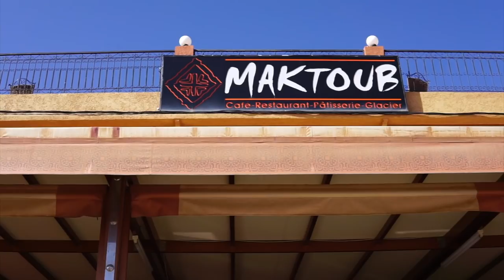WE FLEW TO MOROCCO FOR OUR ENGAGEMENT PHOTOSHOOT!! 😱 Here's What Happened!!!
Still can’t believe we really flew to Morocco 🇲🇦 for our engagement shoot! Our inspo was “magazine editorial”. We even made it to the Sahara Desert! What an amazing experience & I’m grateful to have experienced this with my love.

Also so grateful to my amazing wedding photographer Stanley for putting this whole trip together and the wonderful MUA Tia for coming and beating my face!

Lastly, i'm super grateful to @phyliciaelis for designing the gorgeous red dress and @ofuure for providing the dope Ankara dress & African Print swimsuits!

Follow my amazing photographer: @stanlophotography on IG
Follow the fantastic MUA: @mua_ttt_tia

Riad we stayed in: Naya Nour @leriadnayanour on IG

Tour Company: @lets_travel_morocco on IG
Sahara Desert Camp: @desertluxurycamp

INSTAGRAM & TWITTER: @essie.michelle & @moesulli